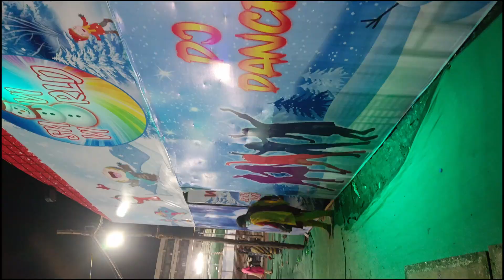ROBOTIC BIRDS exhibition in vijayawada || funzone in vijayawada || SUMMER EXIBITION || PART 2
In satavahana college ground,  visalandara road, chuttugunta  timing : evening 5pm